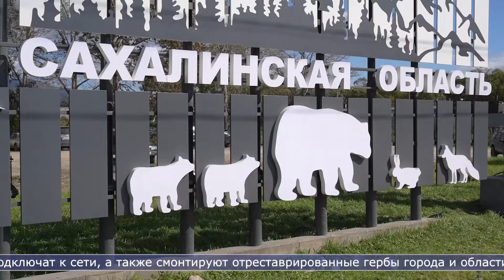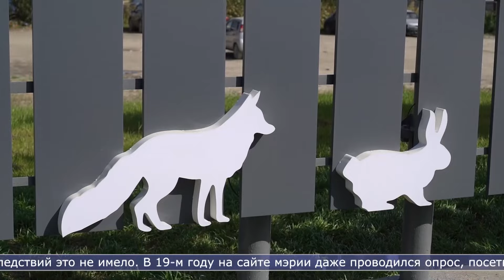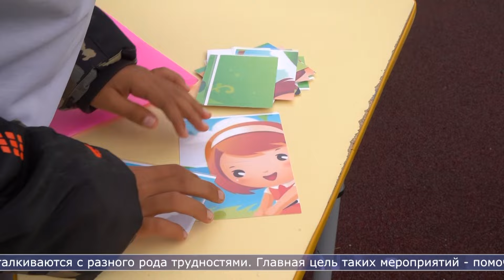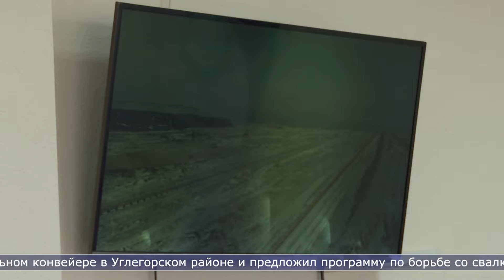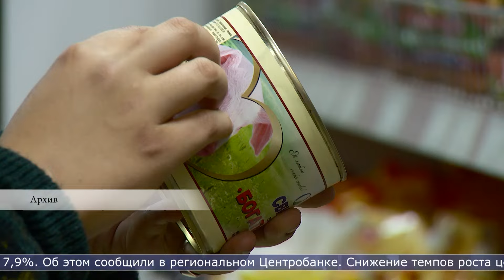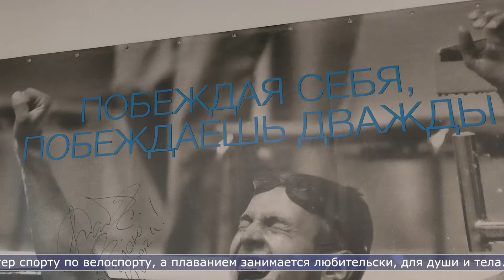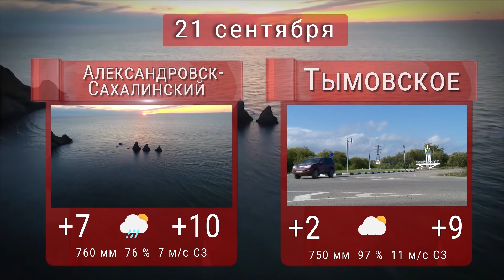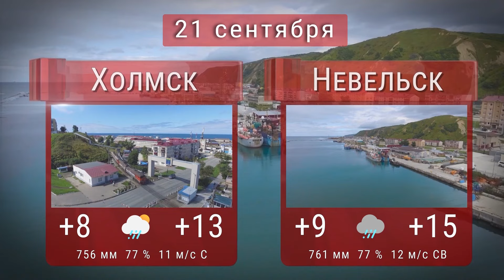20.09.2024 Сахалин сегодня